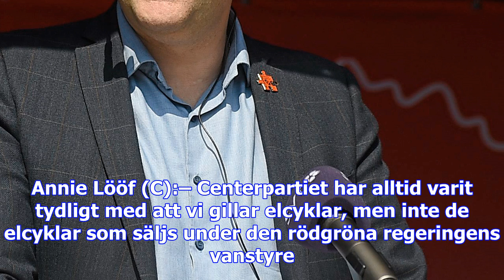Viktor barth-kron: så hade det låtit om partiledarna kommenterat årets julklapp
Stefan Löfven (S):– Vi socialdemokrater står upp och tar ansvar för det svenska julfirandet, som var...